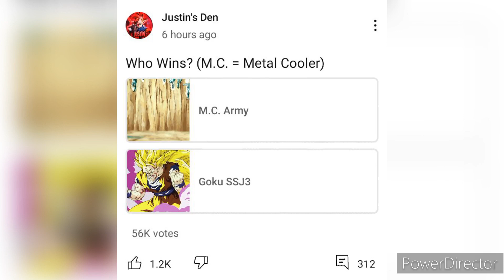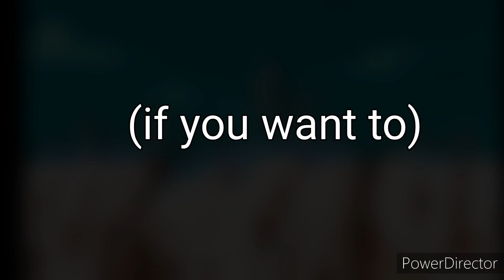This is why I metal cooler Army beats Goku super Saiyan 3😱